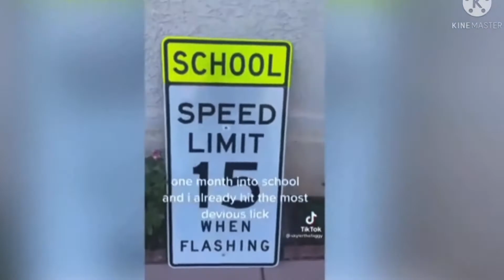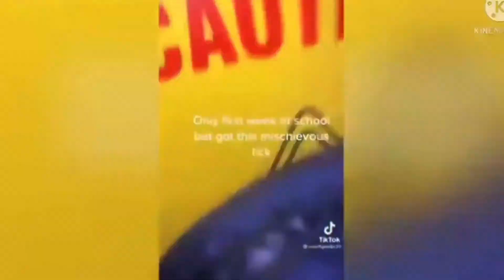Viral devious licks TikTok challenge encourages kids to steal from school.Christian Dads Response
Viral ‘devious licks’ TikTok challenge encourages kids to steal from school
A Christian Dad Responds
Just last month, a viral theme on the social media platform TikTok led to widespread damage in schools across the country. Known as the "devious licks" challenge, it encouraged students to record themselves stealing or vandalizing school property, then posting the video online. Our Student Reporting Labs network asked young people and school staff about its effects on school communities.